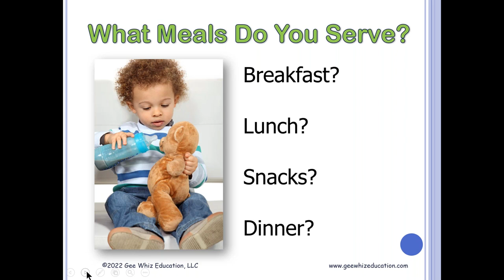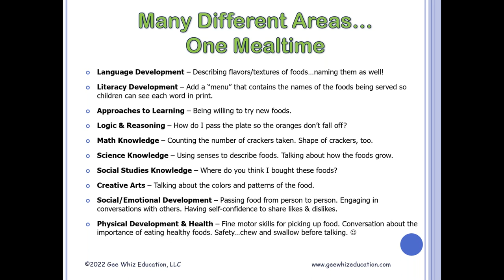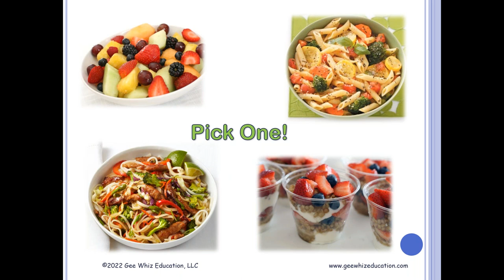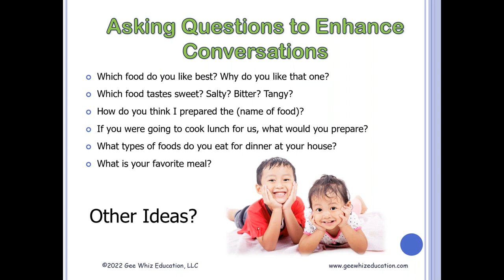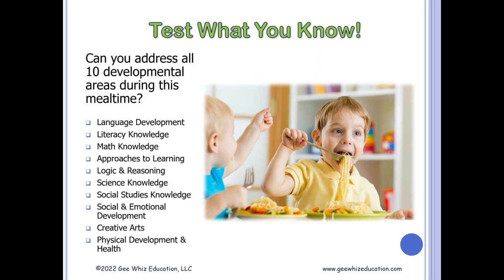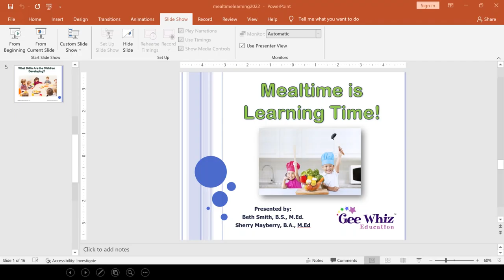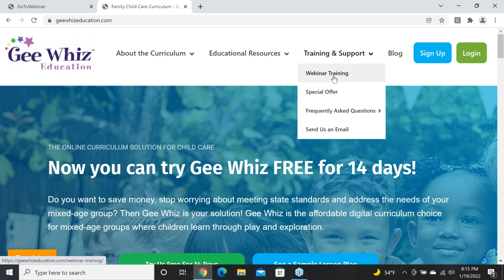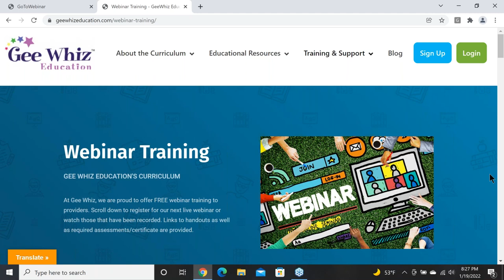Mealtime is Learning Time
This is an educational video for early child care providers sharing ideas for mealtime and learning.